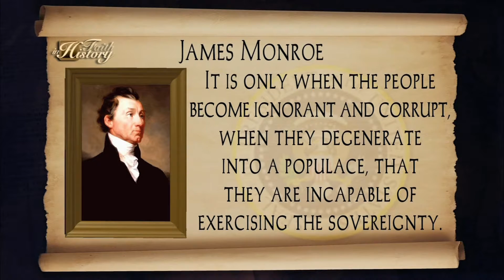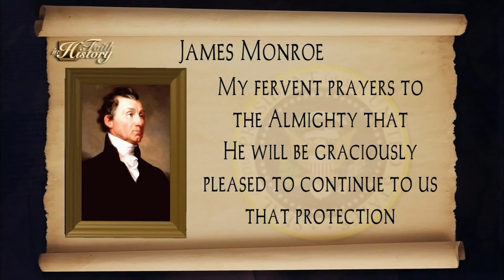What do you know about President James Monroe?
Listen as Faith in History host, William Federer talks about our fifth and final Founding Father President James Monroe.